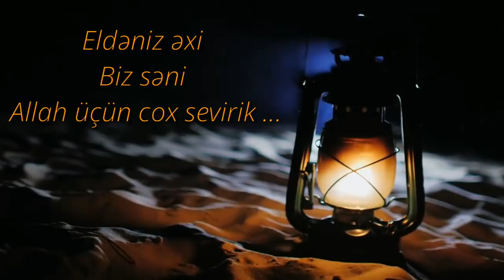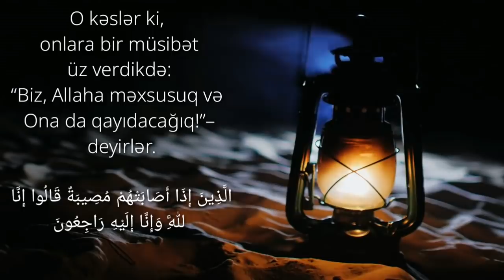Eldəniz Musayev 🕋 Səbir edək...(🔘10.12.18)